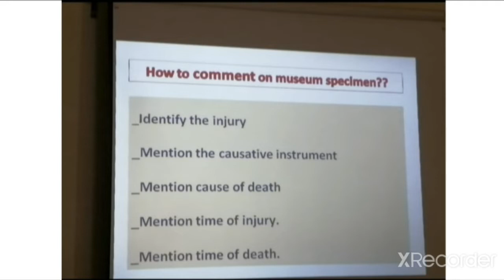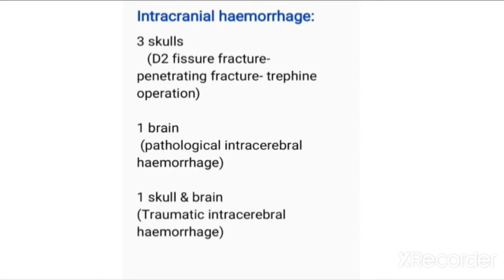Head injuries part2 عملى